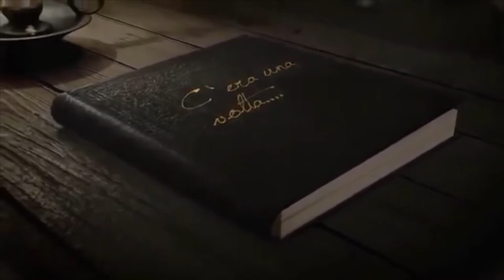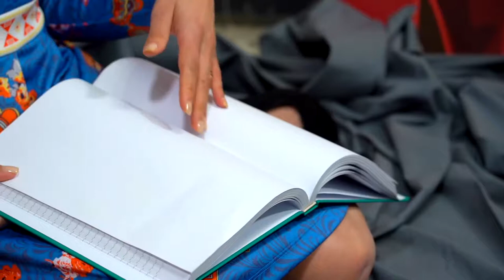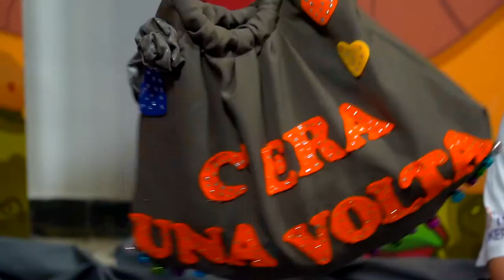C'era una volta | Prima Puntata